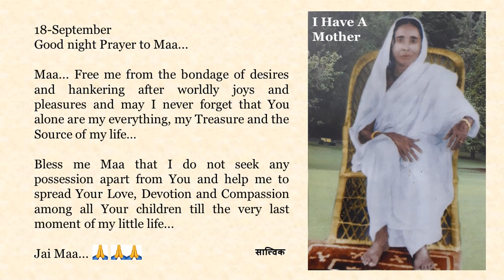Goodnight Prayer to Maa 0918 18 Sept English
18-September

Maa... Free me from the bondage of desires and hankering after worldly joys and pleasures and may I never forget that You alone are my everything, my Treasure and the Source of my life...

Bless me Maa that I do not seek any possession apart from You and help me to spread Your Love, Devotion and Compassion among all Your children till the very last moment of my little life...

Jai Maa...🙏🙏🙏